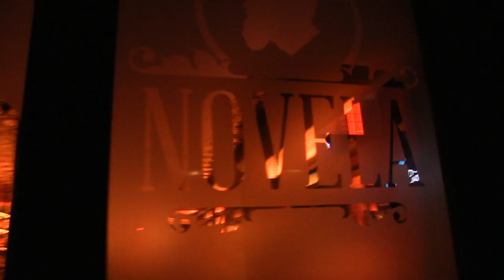Barracuda Spotlight Tour | RSA After Hours 2014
Barracuda always makes a splash at RSA Conference and 2014 was no different. This year we hosted several customers, partners, press, analysts and friends at our VIP Spotlight After Hours event. Check out some of the highlights here. Be sure to let us know if you'll be there next year so you can join us!